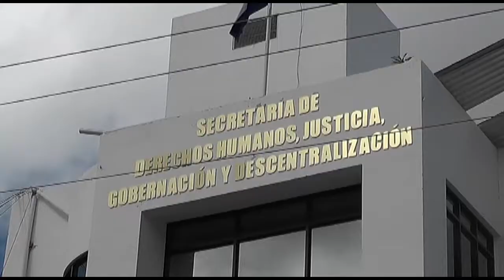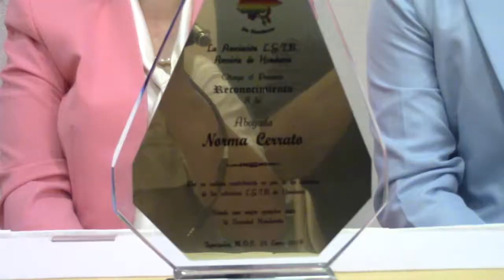MIEMBROS DE MOVIMIENTOS LGTBI RECONOCEN A VICE MINISTRA NORMA SERRATO.